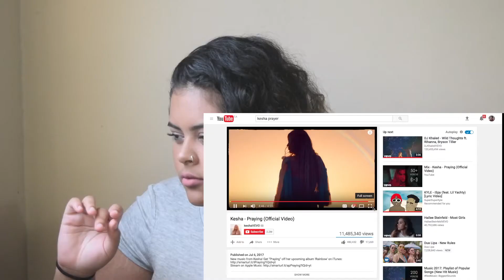Kesha sees UFOs + New Album |corner talks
Corner Talks episode 3
Sorry for missing a week but low-key no one even realized.